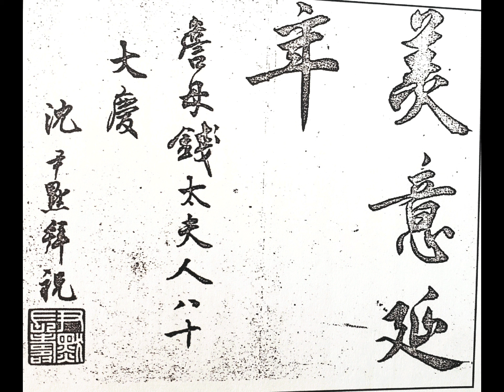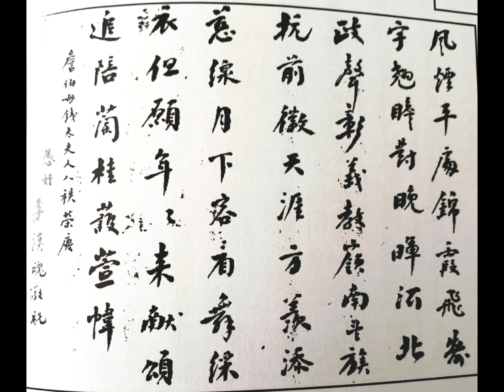詹母錢太夫人八秩榮壽